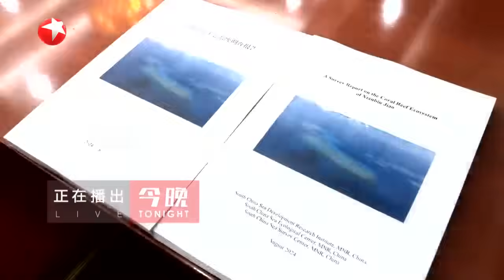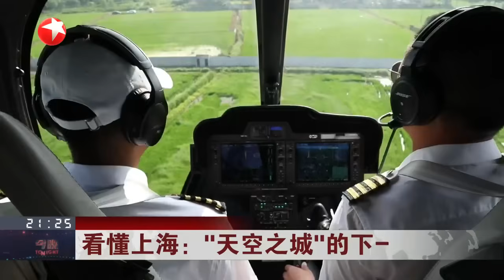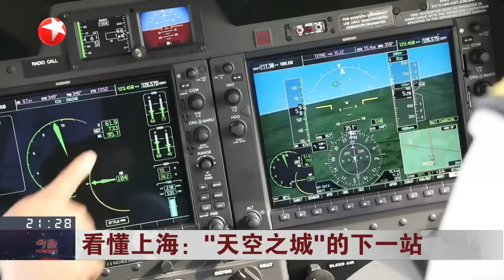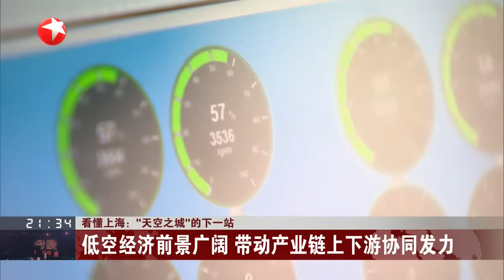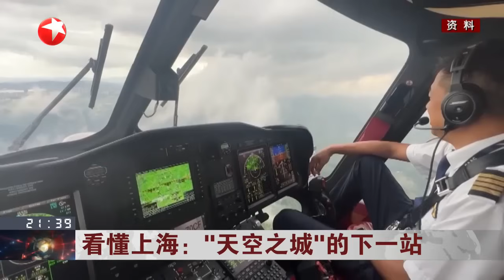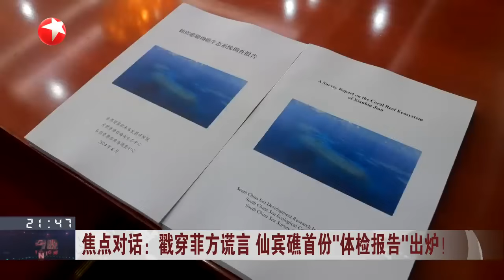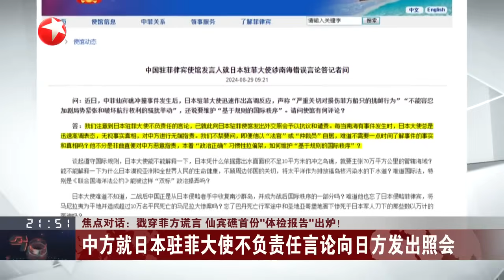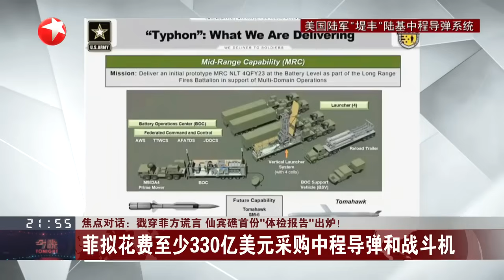市场监管总局督导阿里巴巴集团完成三年整改｜看懂上海：“天空之城”的下一站｜焦点对话：戳穿菲方谎言 仙宾礁首份“体检报告”出炉！